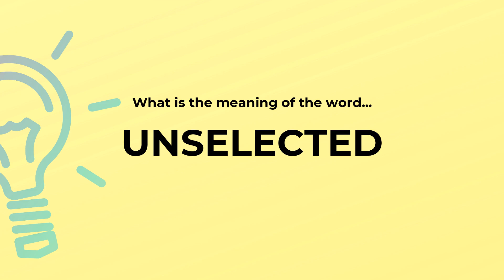What is the meaning of the word UNSELECTED?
Definition and spelling of the word UNSELECTED.

(00:00) Intro
(00:08) As an adjective
(00:14) Spelling

As an adjective (00:08):
• not selected